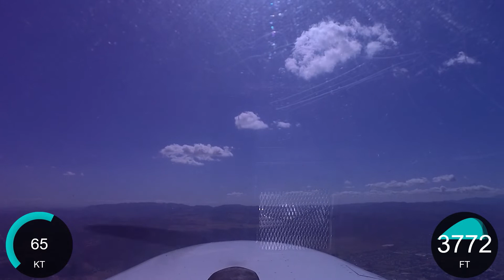F70(French Valley) to KSNA(John Wayne)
날으는 생선